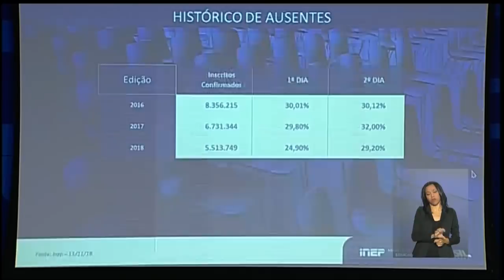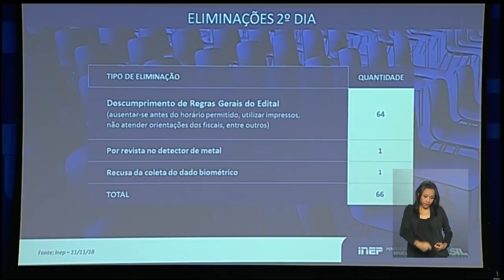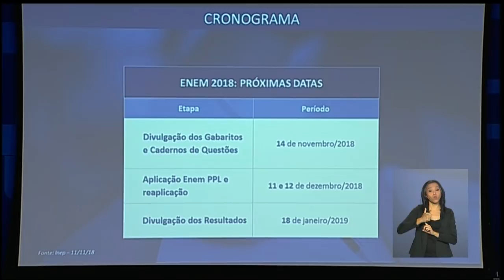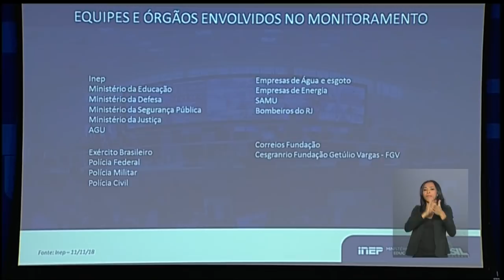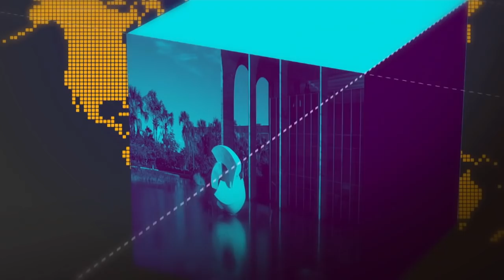MEC e Inep apresentam dados do 2º dia de prova do Enem 2018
GOVERNO AGORA - 11.11.18: a presidente do Inep, Maria Inês Fini, afirmou que 29,2% dos candidatos inscritos faltaram o 2º dia de prova e que 66 foram eliminados por descumprirem regras do edital.